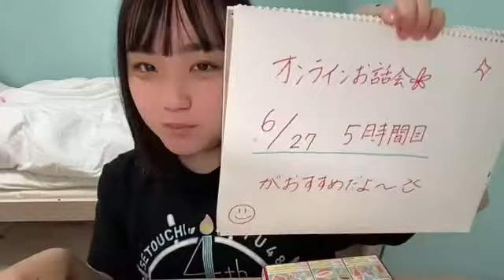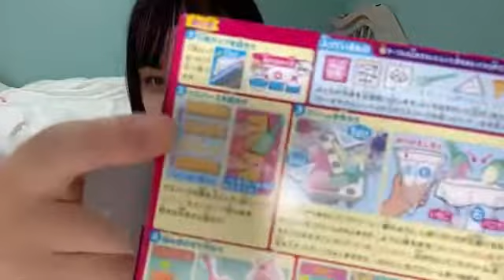清水 紗良（STU48 2期研究生） 2021年05月19日18時03分49秒 SHOWROOM配信